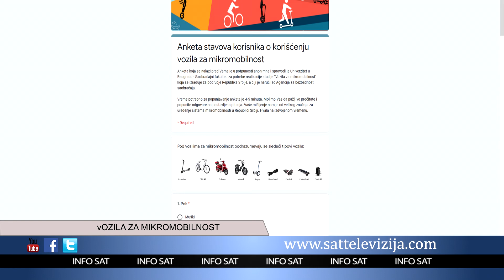VOZILA ZA MIKROMOBILNOST